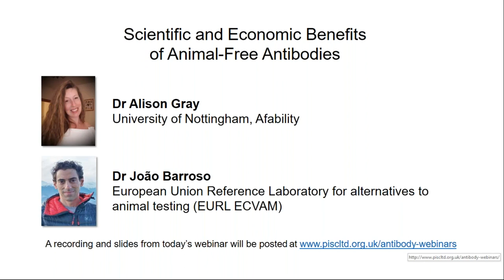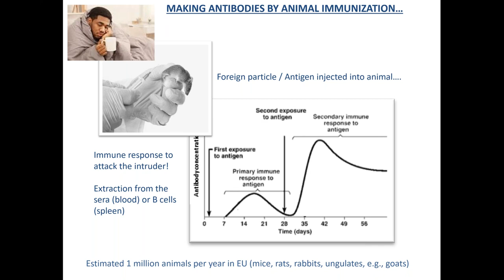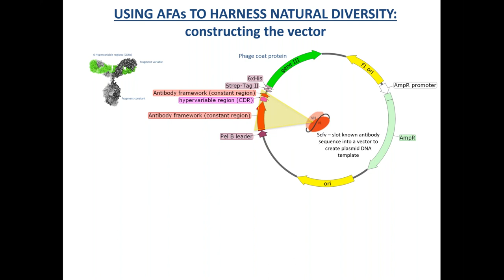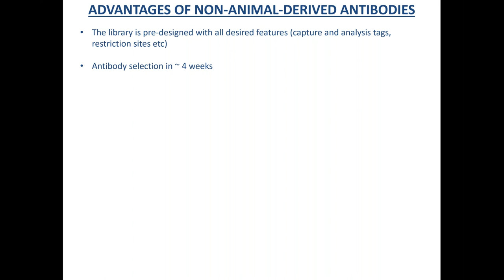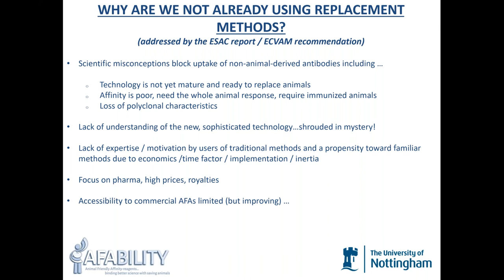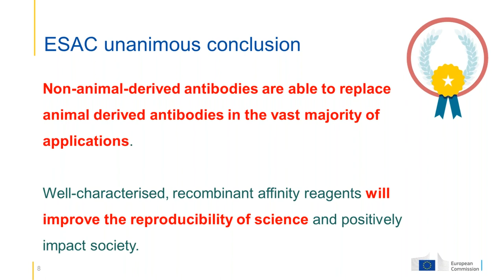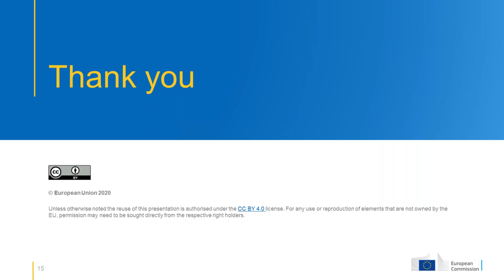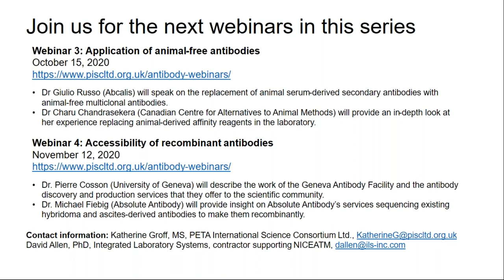Scientific and economic benefits of animal free antibodies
In this webinar, Dr. Alison Gray (Afability) provides an overview of the scientific benefits of using animal friendly affinity reagents (AFAs) as replacements for animal-derived antibodies. She discusses how they are developed, how they follow the same mechanistic principles evolved by nature, and the challenges that have slowed their replacement. Dr. João Barroso (EURL ECVAM) shares a summary of the findings from a 2018 EURL ECVAM Scientific Advisory Committee (ESAC) meeting that reviewed the validity and benefits of using animal-free technology to produce affinity reagents and the subsequent EURL ECVAM recommendation.